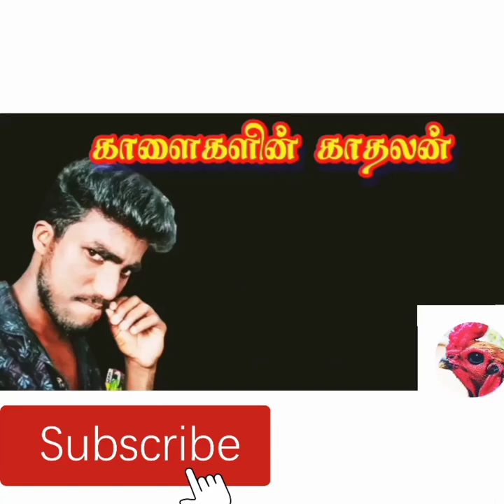புறாமட்ட கல்லணை அரசங்குடி பெயர் சொல்லும் ஆட்ட நாயகன் தரமான சம்பவம்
அனைத்து ஜல்லிக்கட்டு உறவுகளும் லைக் பண்ணுங்க சப்ஸ்க்கிரைப் பண்ணுங்க பெல் பட்டன கிளிக் பண்ணுங்க நண்பர்களே 🙏🙏🙏